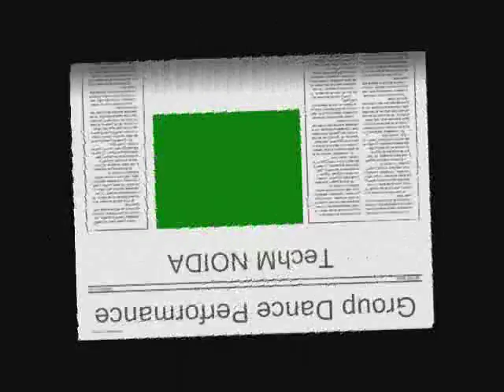Group Dance Performance at TechM NOIDA